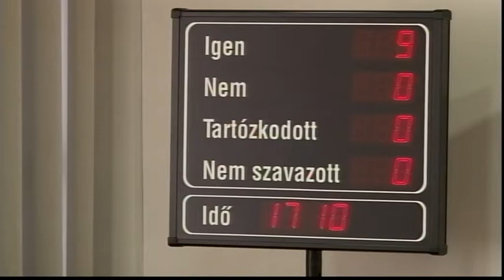A cél: új műfüves labdarúgó pálya , Bátaszék 20190701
Az utánpótlás nevelés megerősítése és a tömegsport támogatása vezette a Bátaszéki önkormányzatot akkor, amikor 35 millió forint önerőt szavaztak meg egy új műfüves labdarúgó pálya és a kiegészítő helyiségek kialakítására. A beruházás teljes költsége meghaladja a 116 millió forintot. Ez volt a képviselőtestület soros ülésének legfontosabb döntése.